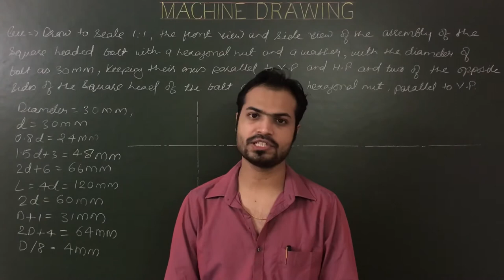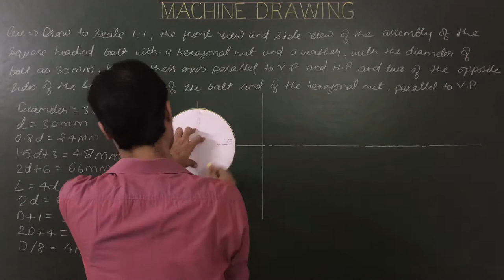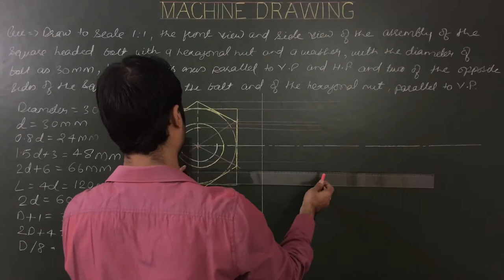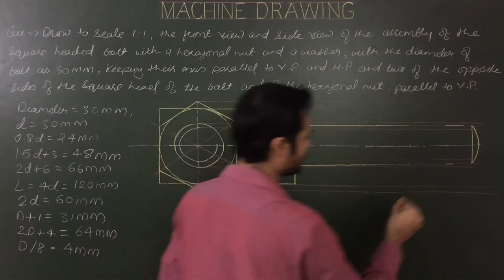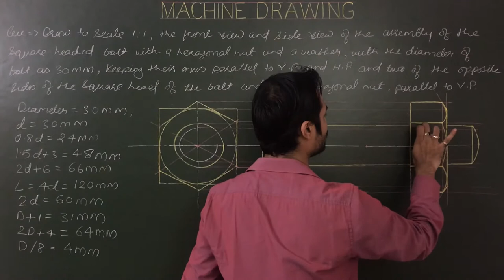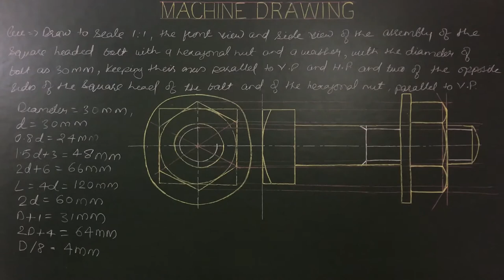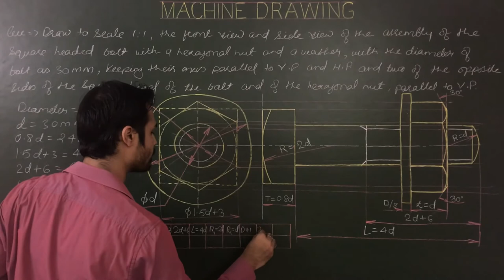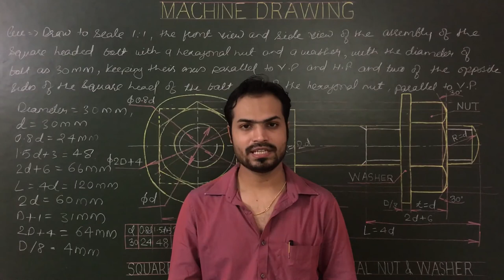Square Headed Bolt With Hexagonal Nut And Washer In Machine Drawing (Part-17)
Machine Drawing/Engineering graphics for BE/B.TECH & CLASS-XII CBSE
Construction Square Headed Bolt and hexagonal Nut with/without Washer in Machine Drawing. front view and side view of hexagonal nut, Square bolt and washer assembly.
*Draw to scale 1:1, the front view and side view of the assembly of square headed bolt with a hexagonal nut and a washer, with the diameter of bolt as 30mm, keeping their axis parallel to V.P and H.P and two of the opposite sides of the square head of the bolt and of the hexagonal nut, parallel to V.P.*